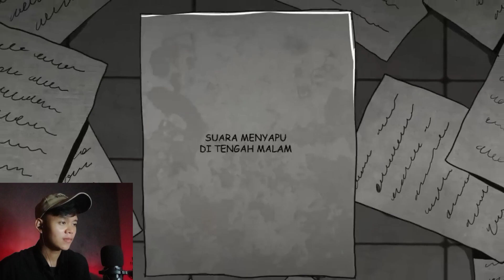KETIKA DI GANGGUIN SETAN TENGAH MALAM ‼️SETAN TERSERAM INI KALIAN HARUS LIAT SIH - NOBAR HORROR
KETIKA DIGANGGU SETAN SERAM DI TENGAH MALAM ‼️

Hari ini Selasa 27 Februari 2024 di Cikande,serang
nobar_horror Kembali untuk mengisi waktu kosong kalian.

Plot :
Dalam video kali ini adalah gambaran seorang yang selalu diganggu hantu di tengah malam dengan suara-suara seperti menyapu sampah di depan rumah dan akhirnya orang tersebut bisa menangkap hantu seram itu.

● Thank you, Fill your Worries!